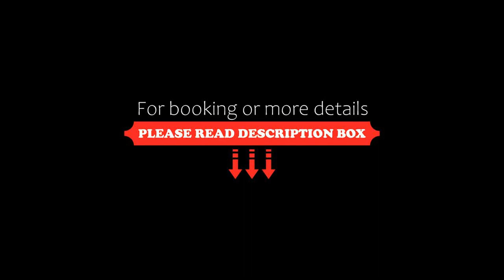Convenient & Unique: Bangsar/KL Sentral/ brickfields, Kuala Lumpur, Malaysia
About Property:
Situated in Kuala Lumpur, 1.1 km from Mid Valley Megamall, Convenient & Unique: Bangsar/KL Sentral/ brickfields features accommodation with a restaurant, free WiFi, a 24-hour front desk, and a shared kitchen. Private parking is available on site.

Convenient & Unique: Bangsar/KL Sentral/ brickfields offers a studio and an apartment with 3 bedrooms, a living room and a flat-screen TV, an equipped kitchen with a dining area, and 2 bathrooms with a ...
Property Type: Hotel
Address: The Establisment/ Alila Jalan Ang Seng, Brickfields, 57400 Kuala Lumpur, Malaysia
Searching For
1. Convenient & Unique: Bangsar/KL Sentral/ brickfields - Kuala Lumpur - Malaysia
2. Convenient & Unique: Bangsar/KL Sentral/ brickfields - Kuala Lumpur - Malaysia Address
3. Convenient & Unique: Bangsar/KL Sentral/ brickfields - Kuala Lumpur - Malaysia Rooms
4. Convenient & Unique: Bangsar/KL Sentral/ brickfields - Kuala Lumpur - Malaysia Amenities
5. Convenient & Unique: Bangsar/KL Sentral/ brickfields - Kuala Lumpur - Malaysia Offers and Deals
Audio Credit:
Track Title: Blank Slate
Artist: VYEN